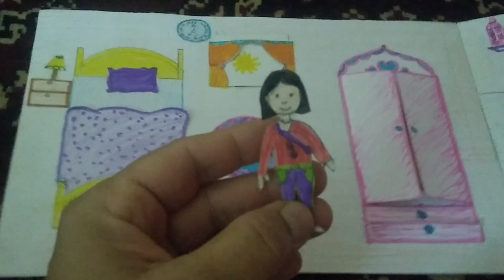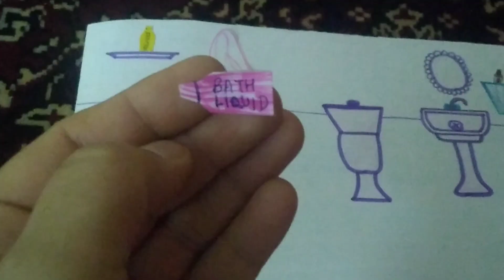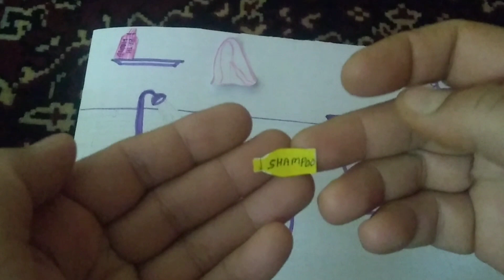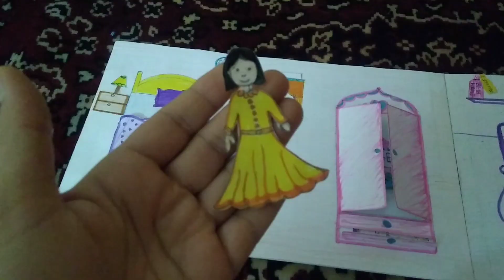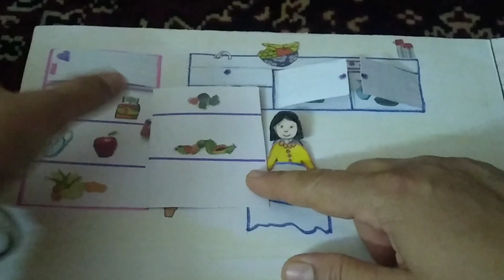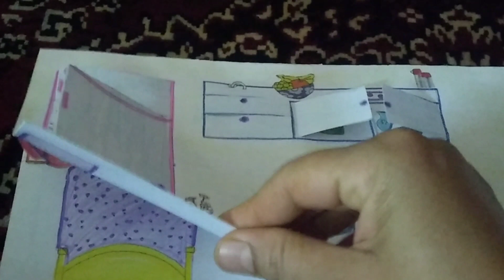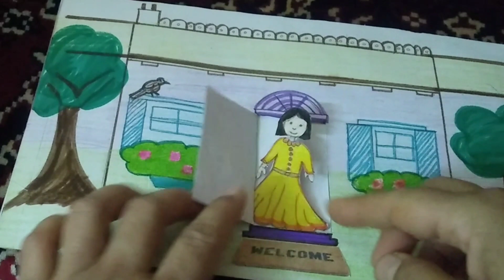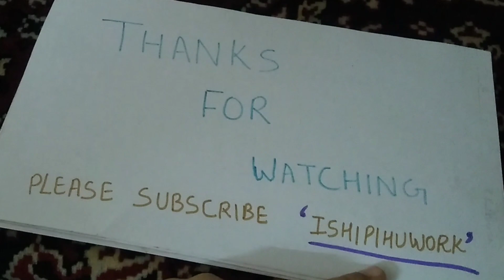playing with my first Quiet book, playing with paper doll house 🏠, ishipihuwork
Quiet book made of paper, playing with paper Quiet book, paper doll 🏠 morning routine,
Polly paper doll morning routine in  paper doll house 🏠,
paper doll morning routine,
playing with handmade quiet book, handmade paper doll house easy

ishi pihu work
ishipihuwork